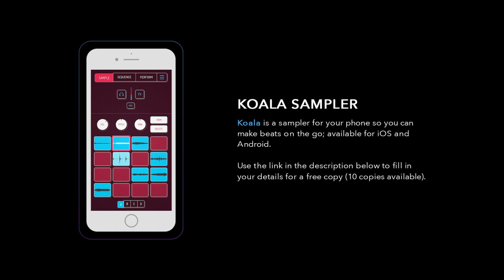Sample Sessions - Episode 284: Will 2K - Will Smith (Feat. K-Ci)